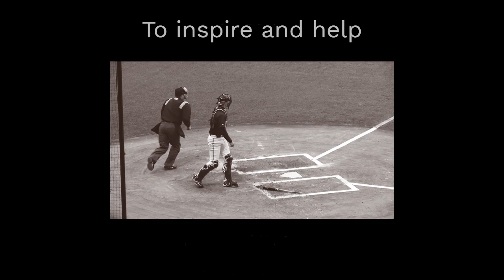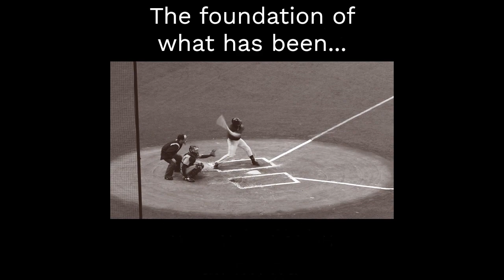Brock v Mac Legendary Rivals Episode 32 Jeff Knapp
Brock v Mac Legendary Rivals Podcast presents a Badgercast featuring Brock Baseball Alumnus Jeff Knapp.  We follow Jeff's journey from Hamilton to Brock, his love of baseball and unique moments with Darrell Kemp.  Jeff has a unique stance on mentoring in his profession of Policing as well as the importance of family.